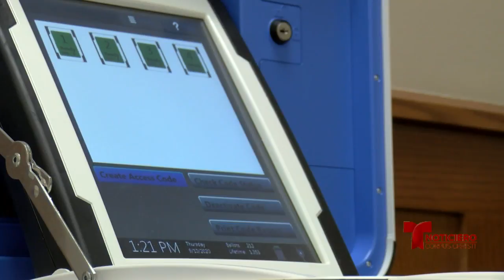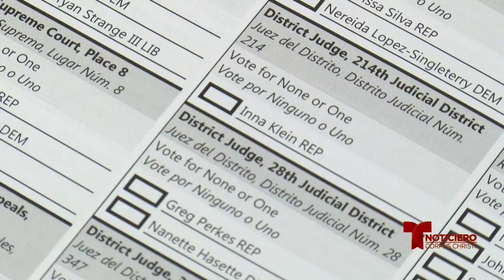nuevos sitos para votar temprano